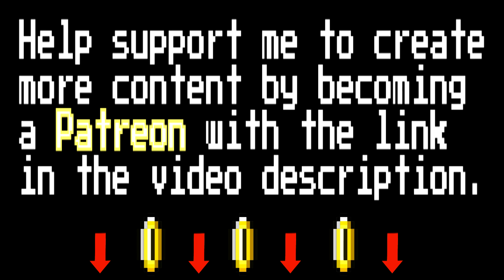Luis Fonsi - Despacito (8 Bit Raxlen Slice Chiptune Remix)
Chiptune remix of Luis Fonsi - Despacito by Raxlen Slice

- WANT NEW VIDEO UPDATES? TWITTER